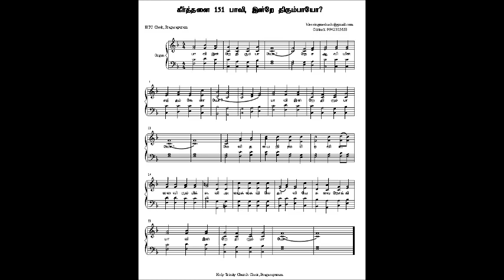Music Sheet கீர்த்தனை 151 பாவி இன்றே திரும்பாயோ? | Paavi intrae thirumbaayo?